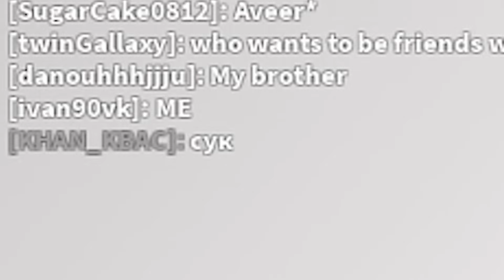ROŽINĖ (PRAEITOS) VASAROS MERGAITĖ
Ačiū, kad žiūrėjote šį video, tikiuosi jis jums patiko 💖